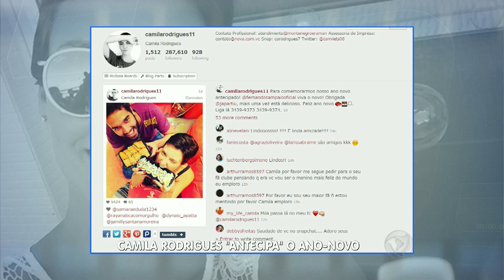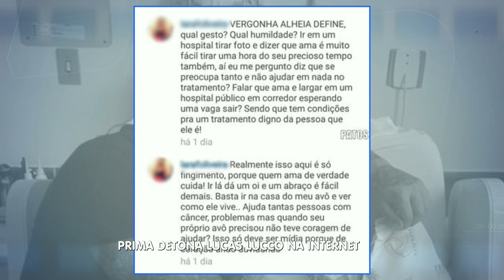HDV: Lud beija fã, parente detona Lucco e atriz compra 4 casas crise?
A Hora da Venenosa, por Poliana Rozado

Confira o programa completo do Balanço Geral SP no R7 Play!

[O quadro foi ao ar dia 30/12/2015]